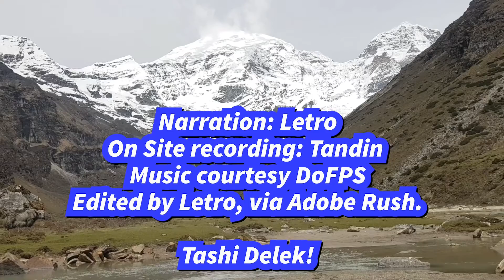Alpine Bhutan Part III: Water Towers of Bhutan.